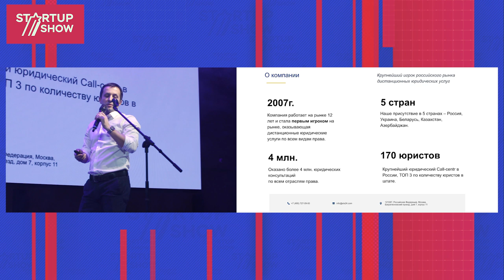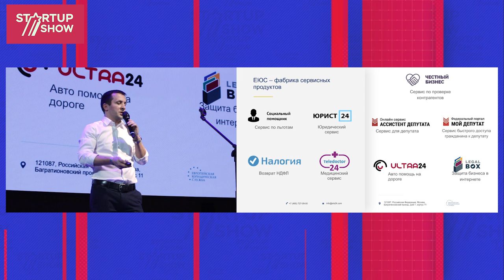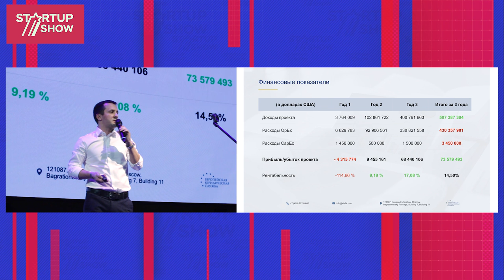ПРОЕКТ ЕВРОПЕЙСКАЯ ЮРИДИЧЕСКАЯ СЛУЖБА- АНДРЕЙ ЕВСТИФЕЕВ